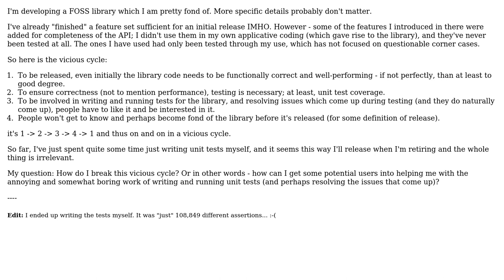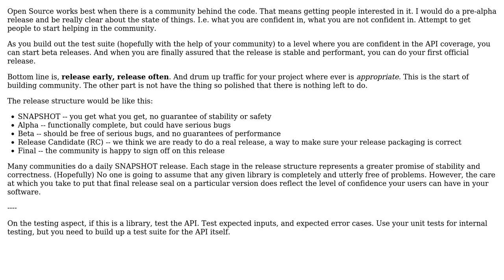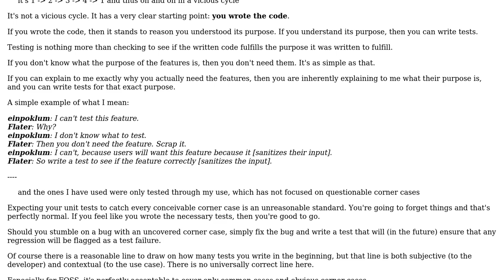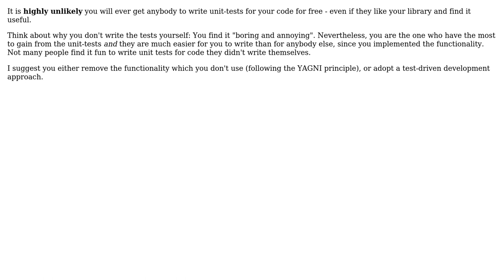Software Engineering: How to break the vicious cycle of test-writing preceding an initial release?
With thanks & praise to God, and with thanks to the many people who have made this project possible! | Content (except music & images) licensed under CC BY-SA | Music | Images & others | With thanks to user JacquesB user Flater user Euphoric user einpoklum user Berin Loritsch and the Stack Exchange Network Trademarks are property of their respective owners. You are responsible for your own actions.